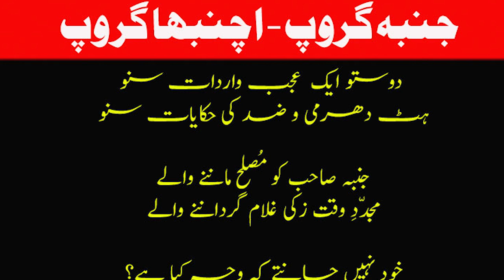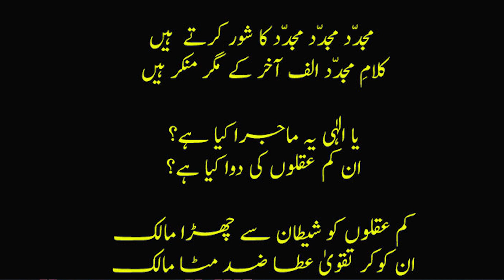کچھ شعروشاعری سے اپنا نہیں تعلق - اس ڈھب سے کوئی سمجھے بس مدعا یہی ہے